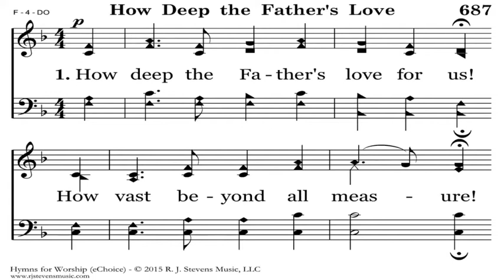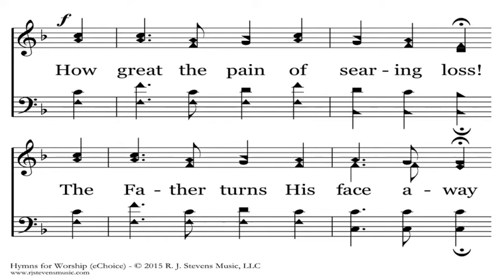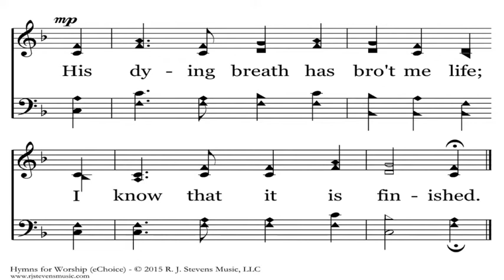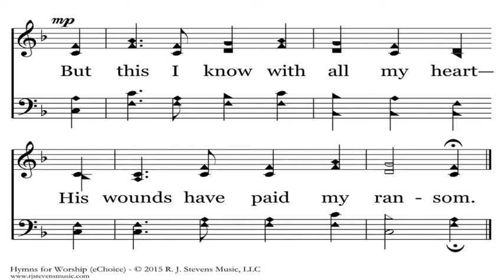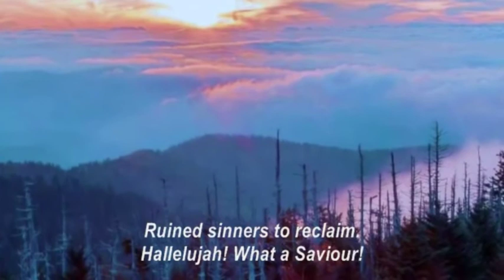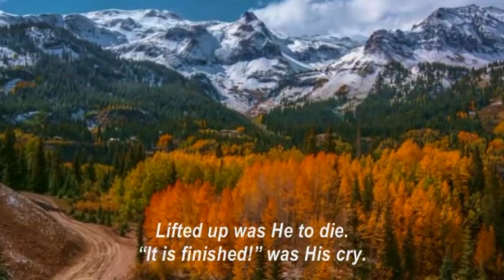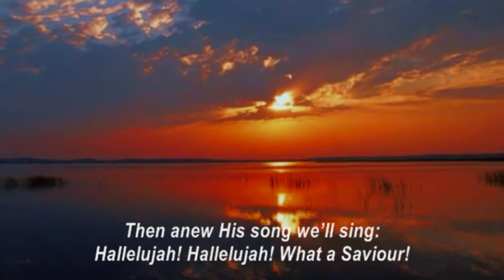Communion Table Talk Dec 6, 2020